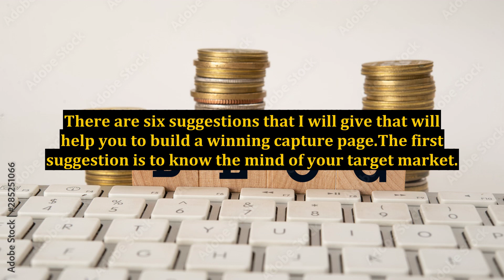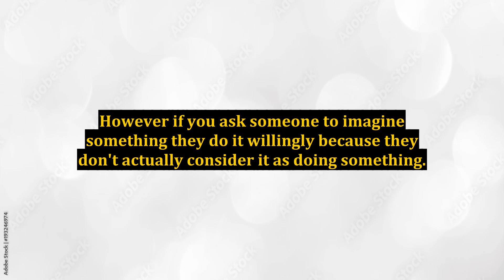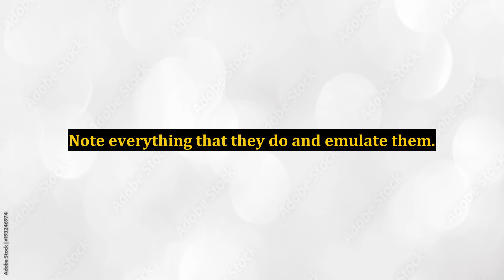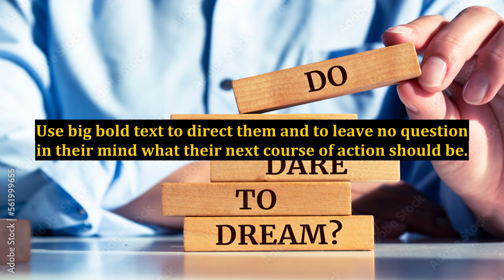6 Suggestions on How to Develop A Winning Landing Page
6 Suggestions on How to Develop A Winning Landing Page